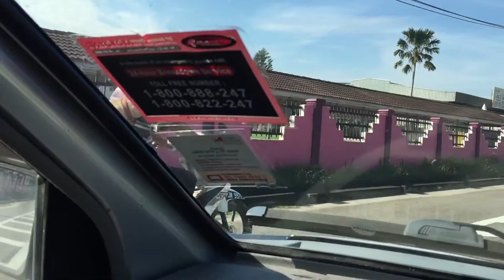狗狗🐶会骑摩托兜风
狗狗骑摩托兜风,狗狗骑摩托，真实是第一次见到。狗狗，宠物，毛小孩